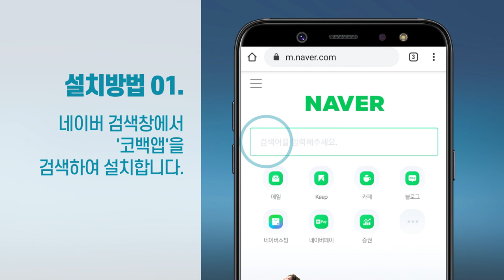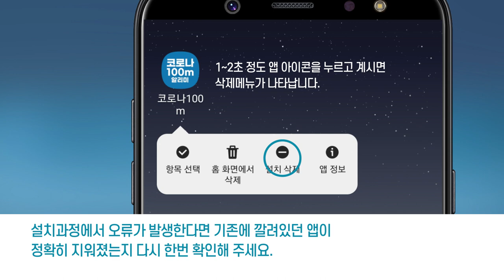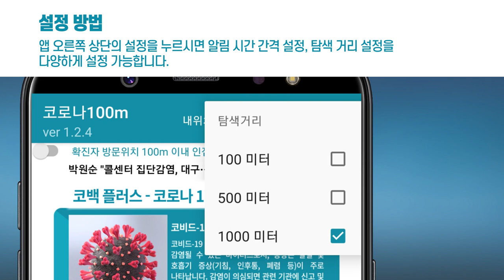코백 신버전 [코백플러스] 앱 다운로드 / 업데이트 사용방법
구글 플레이 스토어 기준 350만 건 이상의 다운로드 횟수를 기록한 코백 앱이 신규 업데이트 버전인 '코백 플러스'로 국민 여러분들을 찾아갑니다!

- 확진자 방문 시설 반경 100m 접근 시 자동 알림 기능
- 공적 마스크 5부제 알림 기능

등 코로나19를 이겨내고 있는 국민 여러분들께
실질적인 도움을 드리고자 앱을 개발하였습니다.
다운로드 / 설치 방법은 영상을 참고해주세요!
앱 다운로드는 아래의 링크를 클릭해주세요!

*티나쓰리디는 코로나19의 조속한 종식을 위해
앞으로도 더욱 노력하겠습니다!